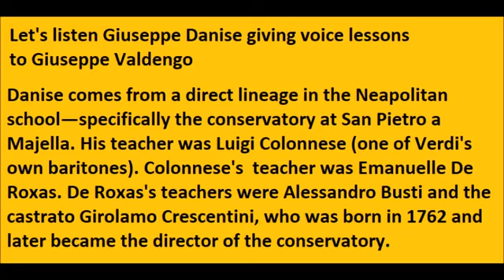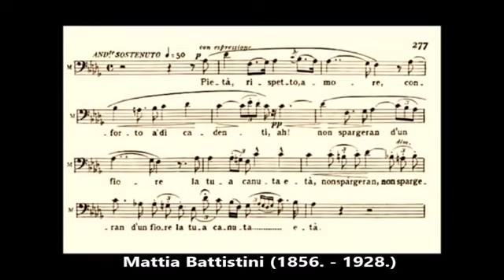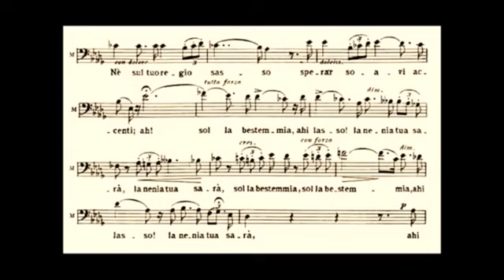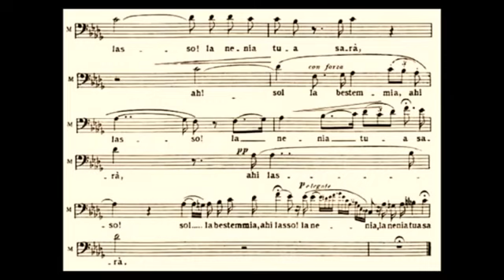CLARITY/ CORE/ SQUILLO in the sound